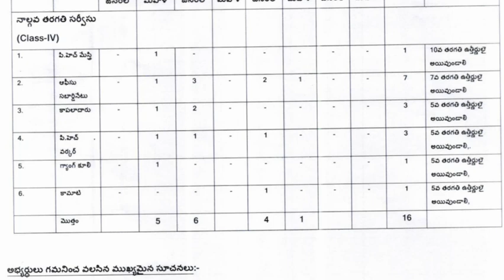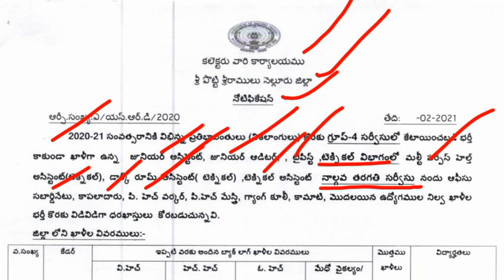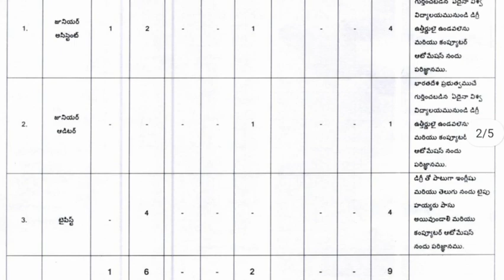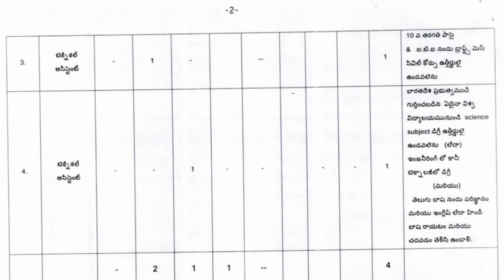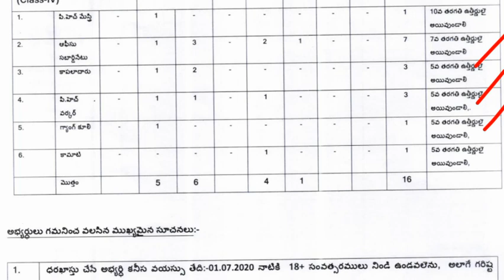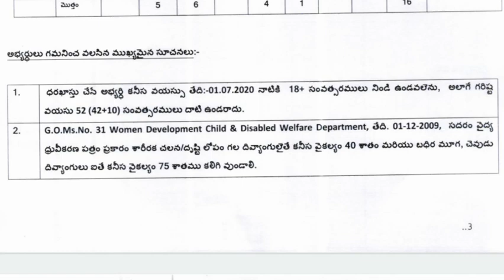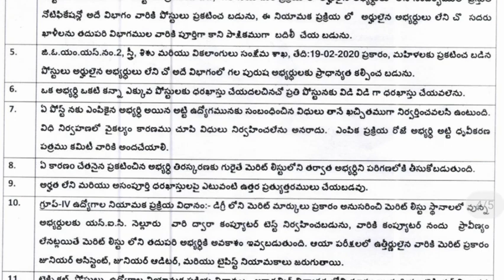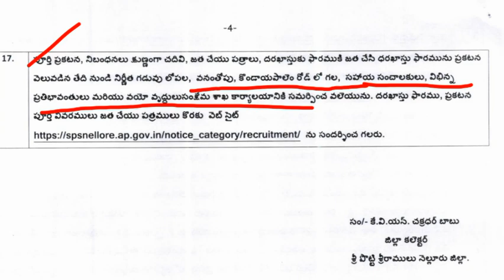ఆంధ్రప్రదేశ్ లో గ్రూప్-4 ఉద్యోగాల భర్తీకి నోటిఫికేషన్ విడుదల | AP Latest Government jobs 2021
ఆంధ్రప్రదేశ్ లో గ్రూప్-4 ఉద్యోగాల భర్తీకి నోటిఫికేషన్ విడుదల | AP Latest Government jobs 2021, AP Group4 Notification 2021, APPSC, Group4 Junior Assistant posts Notification 2021, Typist posts, Technical Assistant posts, Office Sabardinate posts